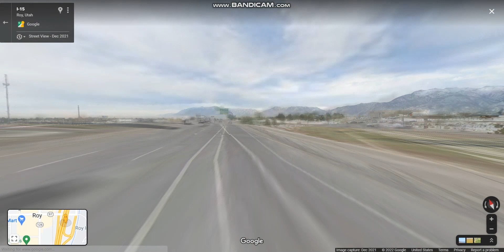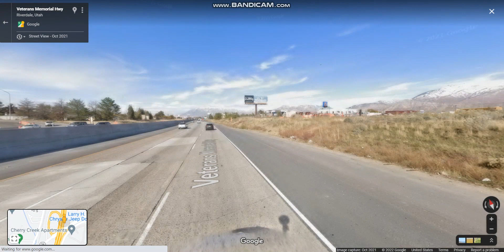Interstate 15 - Utah (Exits 330 to 340) northbound [2022]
Interstate 15 runs in the southwestern and central portions of the state, passing through most of the state's population centers, including St. George and those comprising the Wasatch Front: Provo–Orem, Salt Lake City, and Ogden–Clearfield